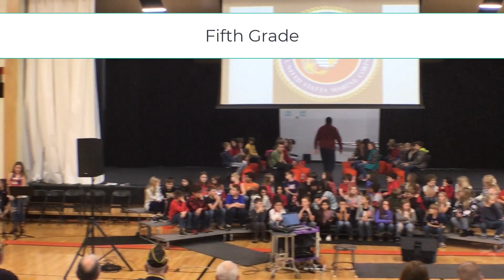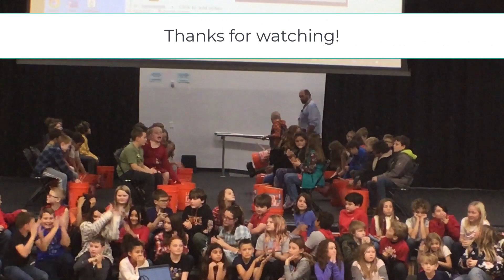Veterans Day Program 2023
Join  Marcellus Elementary School as they pay tribute to our nation's heroes on Veteran's Day 2023.
00:00 Introduction
00:04 Introductions
03:21 DK & Kindergarten
05:23 First Grade
08:19 Second Grade
12:01 Third Grade
15:16 Fourth Grade
18:49 Fifth Grade
22:26 Closing